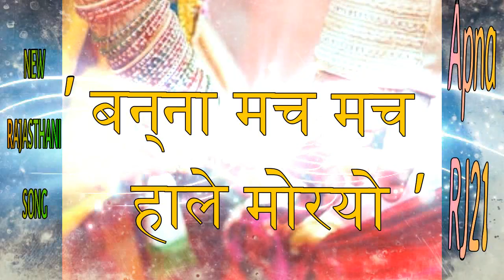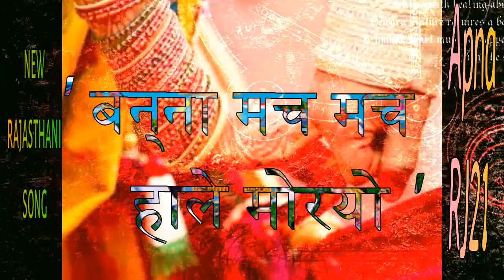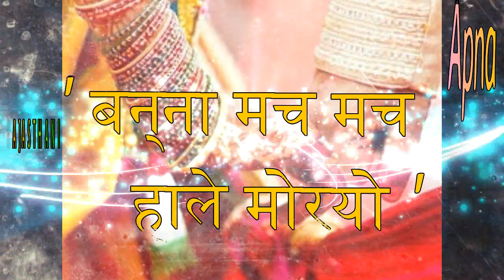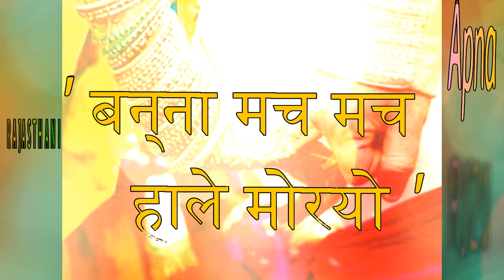बन्ना मच मच हाले मोरियो New marwari superhit banna song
बनना मच मच हाले मोरियो song present by apna rj21
new marwari songs  collctions
full dj song